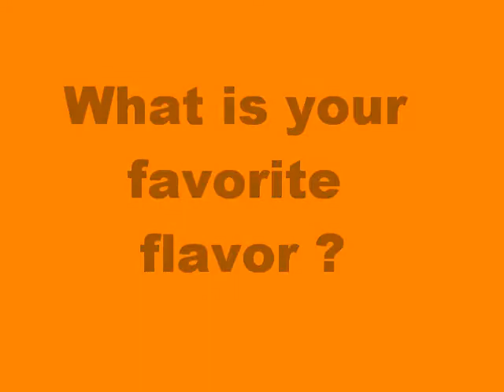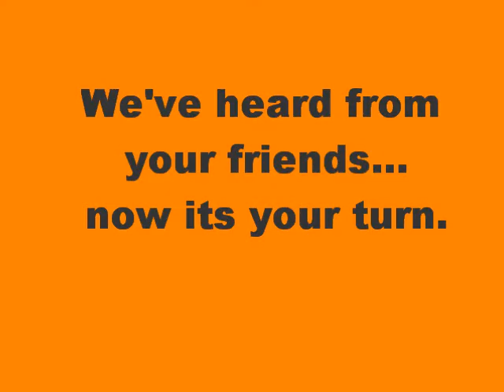what is your favorite yogurt?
yogli mogli self serve frozen yogurt store